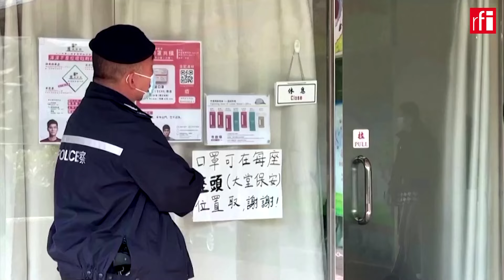ចិន​ធ្វើព្យុះធ្វើភ្លៀង ដាក់​សម្ពាធ​រឹត​បន្តឹង​ការ​រិះគន់​ស្តីពី​សិទ្ធិមនុស្ស នៅ​ហ្សឺណែវ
រដ្ឋអំណាច​​ចិន​ប៉េកាំង បាន​ព្យាយាម​ប្រើឥទ្ធិពល​ដាក់​សម្ពាធ​និងរឹត​ត្បិត​ការ​រិះគន់​ជុំវិញ​បញ្ហា​សិទ្ធិមនុស្ស នៅក្នុង​ឱកាស​កិច្ចប្រជុំវាយតម្លៃ​ស្ថានភាព​សិទ្ធិមនុស្ស​ពិភពលោក។ កិច្ចប្រជុំនេះ រៀបចំ​ឡើង​​ នៅទី​ស្នាក់ការ​​ក្រុមប្រឹក្សា​សិទ្ធិមនុស្ស​ នៃអង្គការ​សហប្រជាជាតិ ក្នុង​ទីក្រុង​ហ្សឺណែវ។​ មន្ត្រី​ទូត​បស្ចិមប្រទេស ​​ថ្លែង​ថា ចំពោះ​ប្រទេស​និងអង្គការខ្លះដែល​រដ្ឋអំណាច​ចិនយល់ថា​ទំនងជា​អាច​បញ្ចុះបញ្ចូលបាន នោះមន្ត្រី​ការទូត​​ចិន​យកចិត្ត​និងព្យាយាម​​បញ្ចុះបញ្ចូល ក៏ប៉ុន្តែ ចំពោះ​ប្រទេស​និងអង្គការ​សិទ្ធិមនុស្ស​ខ្លះទៀត​ ចិន​​​ដាក់​សម្ពាធ​តែម្តង។ ជាការឆ្លើយតប មន្ត្រី​ទូត​ចិន​ដាស់តឿនថា កុំឲ្យ​បញ្ហា​សិទ្ធិមនុស្ស​ ធ្វើជា​លេស និងជា​អាវុធ ដើម្បី​វាយប្រហារ​ចិន។